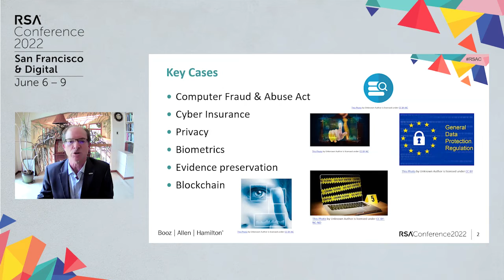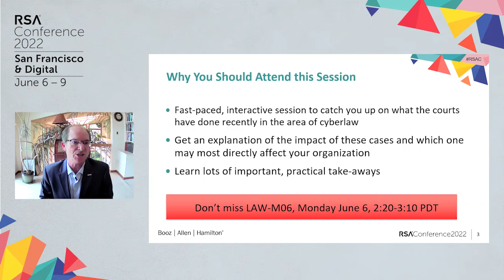Quick Look: What Have the Courts Done Now? Explaining the Impact of Recent Cyber Cases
Presenter: Richard Aldrich, Cybersecurity Policy and Compliance Analyst, Booz, Allen, Hamilton/DOD OSD

This Quick Look provides a short preview of the full session at RSA Conference 2022, taking place from June 6-9, 2022. This session will present an engaging discussion of key holdings of recent cyber court cases in an interactive format that asks the audience to respond to the presented facts. The cases span the areas of privacy, cybercrime, electronic discovery, ransomware, and more. Attendees will be provided actionable information for responding to these legal developments.